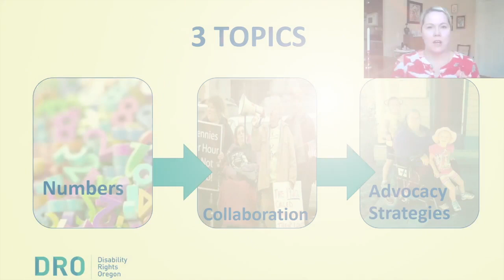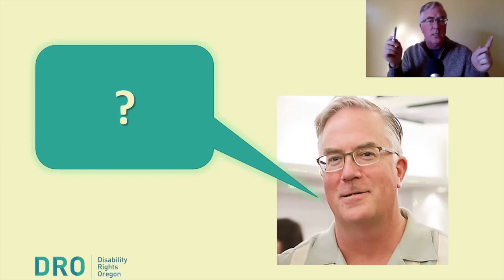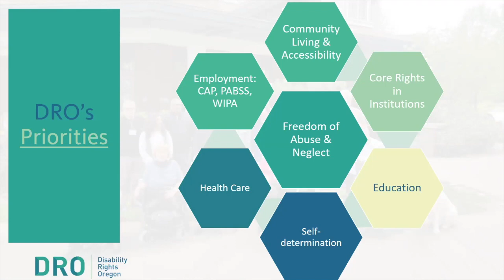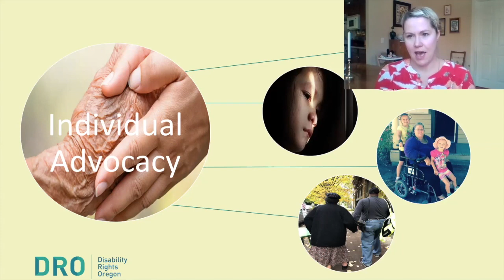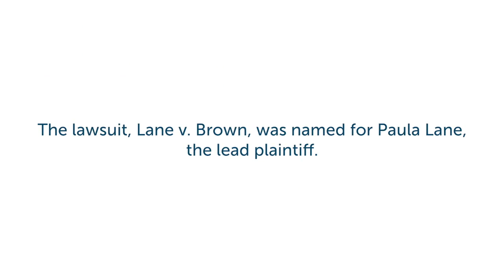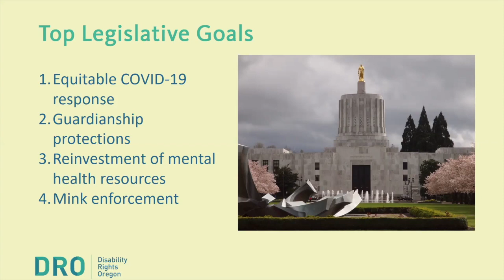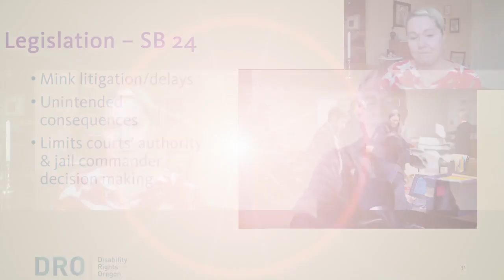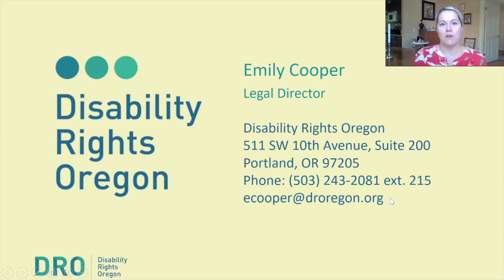Disability Rights Strategy 2020: numbers, collaboration, and advocacy, oh my!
Emily Cooper, JD is Legal Director of Disability Rights Oregon. In this presentation, she reviews the history of the disability movement, and recent advocacy projects of Disability Rights Oregon.

Recorded as part of the Northwest Law & Mental Health Conference. For more information about the conference, go